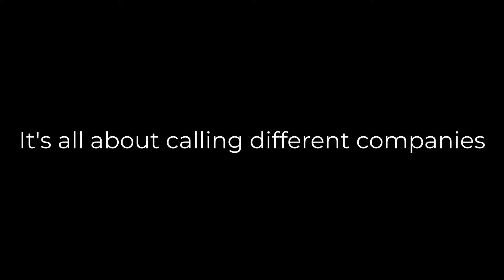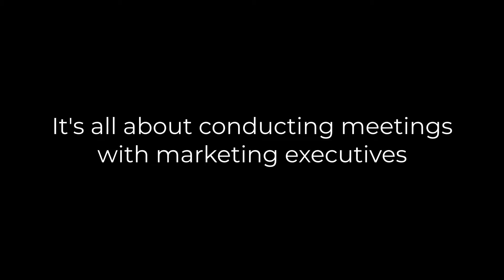Marketing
Our Marketing department promotes community service throughout Lahore, makes connections and turns all society events into reality through collaboration with NGOs and sponsors. The department represents the entire society to the corporate world, and conducts meetings with multinational companies like Coke, Nestle, Pepsi as well as local businesses like Diamond Foams, Koh-i-Noor Steel Mills and Gourmet.
It is, therefore, safe to say that without marketing, LCSS would lack growth.